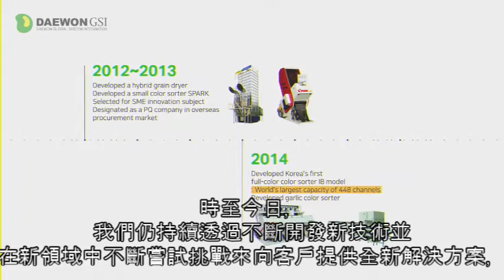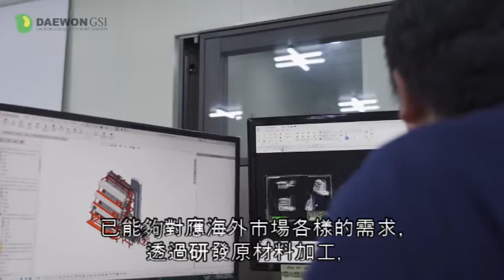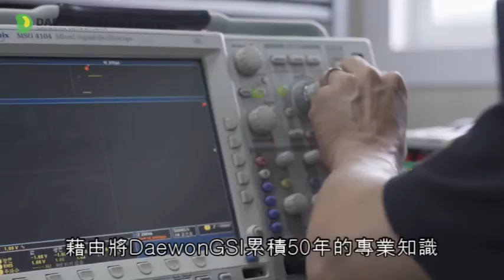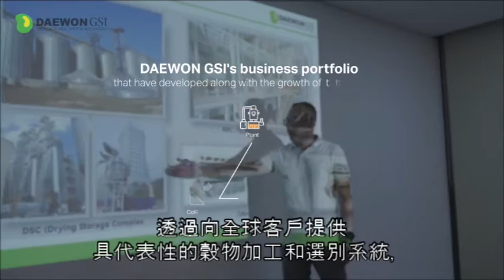DAEWON GSI COMPANY INTRO VIDEO_Traditional Chinese subtitles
DAEWON GSI